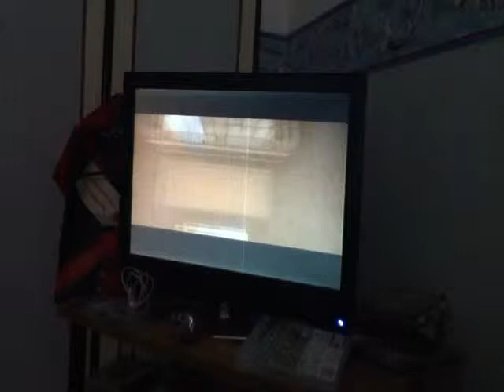The House Of The Dead Overkill Multiplayer